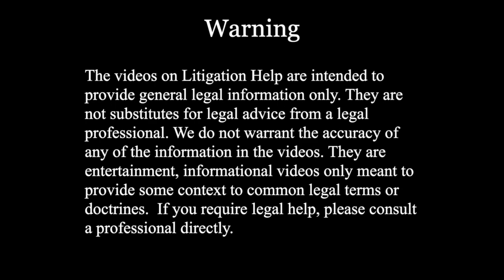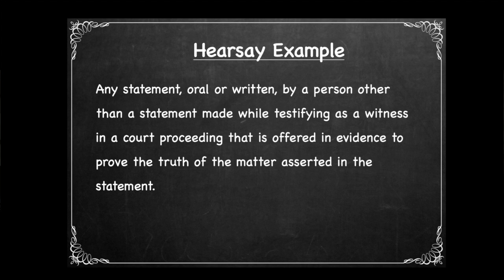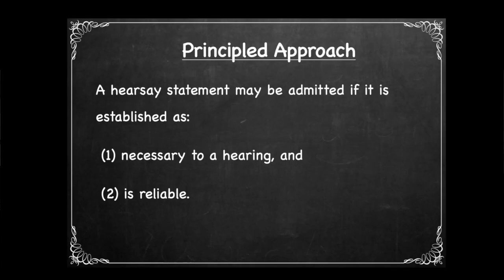Hearsay Evidence- part 1: What is it, and why is it bad?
Not every type of evidence is allowed in a trial. In this video we talk about hearsay evidence. Lawyer Helena Birt explains what it is and why it is generally not allowed. She also goes through the exceptions to the rule.  We go through examples to illustrate the rule.

Timemarks
2:43 What is hearsay?
6:22 Why is hearsay "bad"?
7:40 Exceptions to the rule under the Principled Approach (necessity and reliability)

Speaker: Helena Birt (Family Lawyer)
Interviewer: Heather Hui-Litwin (Non-practising Lawyer, Founder of Litigation Help)

Stay with us this month on this important topic. Our next video is "Hearsay and Children's Statements in Family Law."